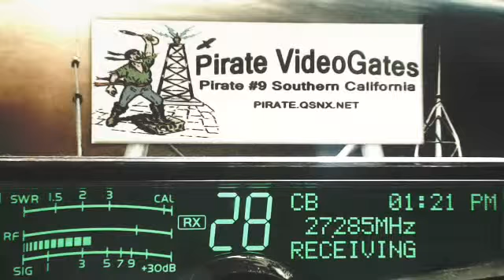Banjo TN+, Pirate#9 CA, BigPig LA+, Corn 601 IL+, LiveWire 765 AR, Tulsa 456 OK